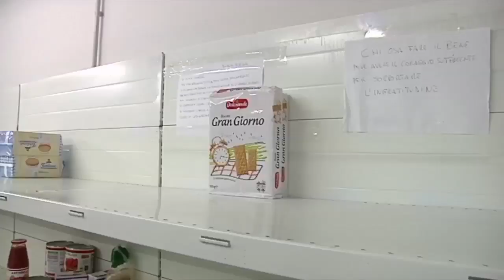Audaci a cuore aperto - seconda puntata: Efisio Ganau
Efisio Ganau è il presidente dell'Associazione onlus "l'Approdo". Ex dipendente Alitalia, ora in pensione, dedica il suo tempo a "sfamare" le famiglie Algheresi che  non sono autosufficienti. Un altro esempio di come interpretare al meglio la propria vita seguendo la passione, in questo caso, per aiutare gli altri.

musica sigla: brights  itunes